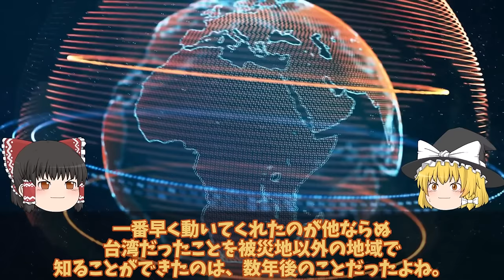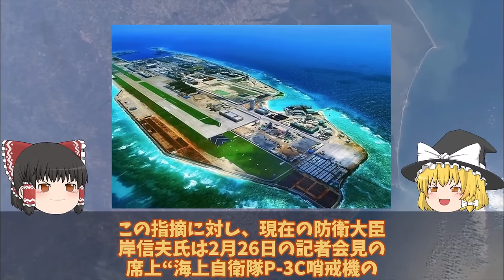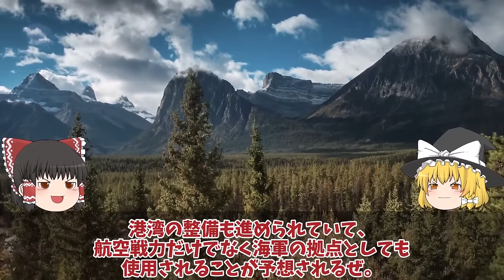【ゆっくり解説・軍事News】海自P3C南シナ海飛行に中国抗議か！日本完全無視人工島の滑走路は建設完了で中国の身勝手さに衝撃？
引用・転載「出典：海上自衛隊ホームページ」
引用・転載「出典：航空自衛隊ホームページ」
引用・転載「出典：陸上自衛隊ホームページ」